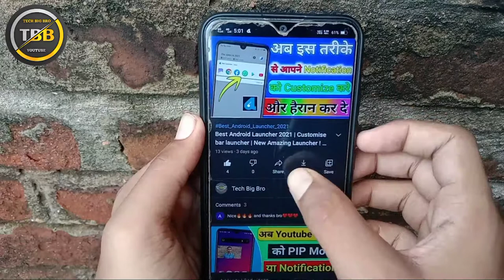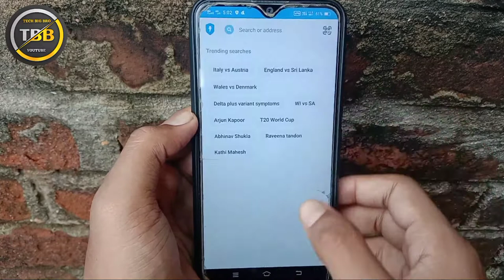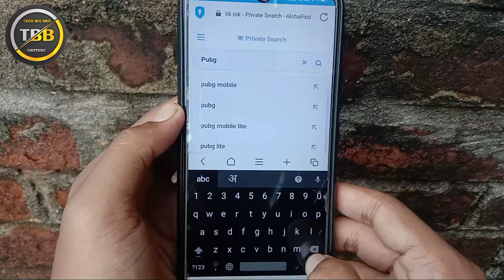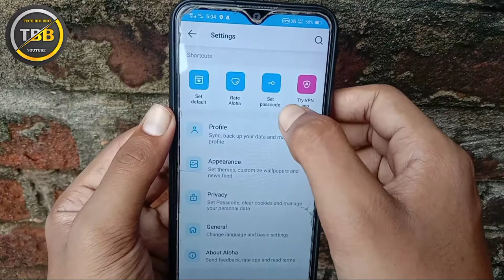How to use aloha app | Aloha app se VPN kaise use kare | Kisi bhi video ko kaise dekhe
How to use aloha app | Aloha app se VPN kaise use kare | Kisi bhi video ko kaise dekhe |Aloha

◆VIDEO TOPIC COVER :- Aloha

Aloha Browser Lite

Complete Review

Aloha Browser Lite - Complete Review

Aloha Browser kaise use kare

Aloha Browser Trubo app

How to use aloha app

Aloha app se VPN kaise use kare

Kisi bhi video ko kaise dekhe

How to use aloha vpn

Best VPN

Aloha app ki full setting

How to Download video from any website

How to download any apps

How to download any games

How to download mod app

Mod app kaise Download kare

Aloha lite

Aloha lite browser

Aloha easy lite chair assembly